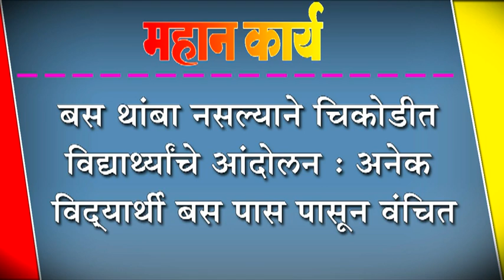बस थांबा नसल्याने चिकोडीत विद्यार्थ्याचे आंदोलन : अनेक विद्यार्थी बस पास पासून वंचित